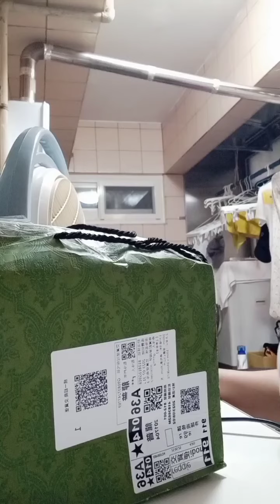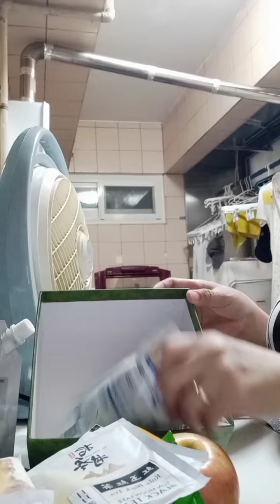Open unbox ano KayA laman